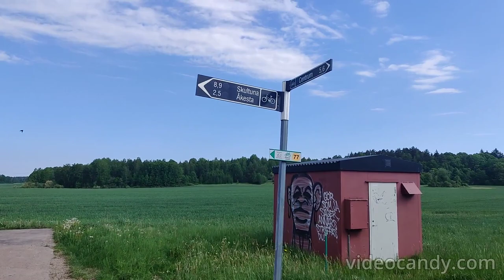Västerås, a sleepy hamlet near Stockholm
Västerås is a city in central Sweden on the shore of Lake Mälaren